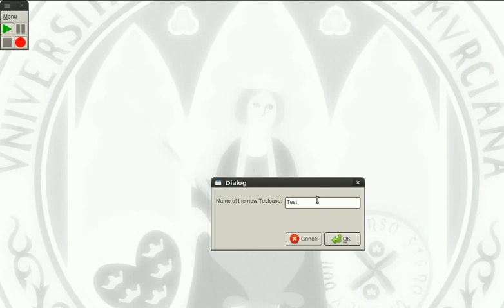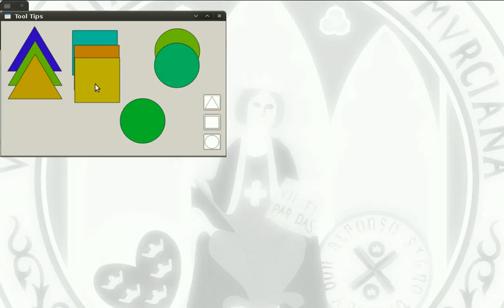OHT - Open HMI Tester - Interacting with figures application II.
OpenHMI-Tester interacting with figures application II.
open hmi tester openhmitester gui testing certification